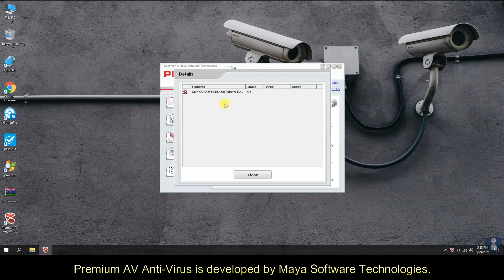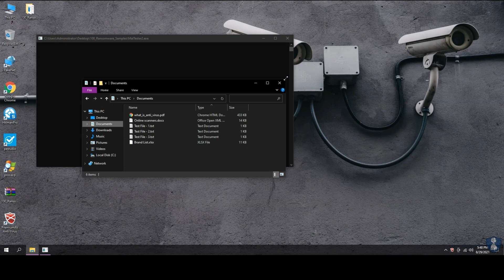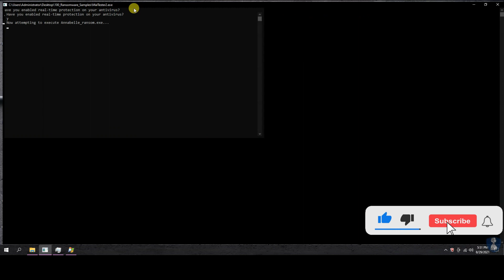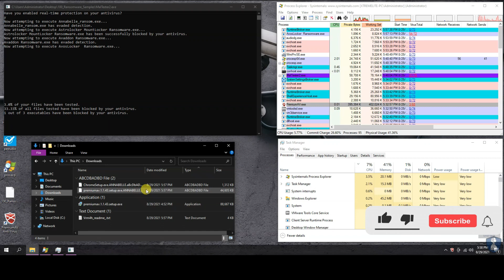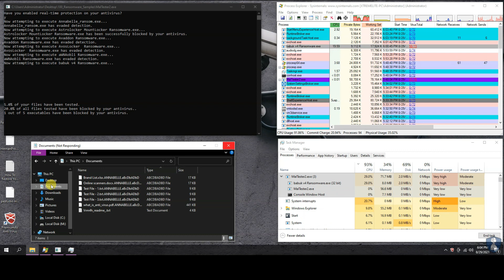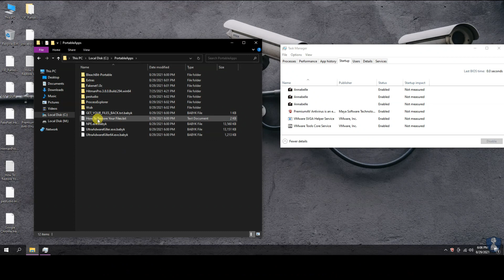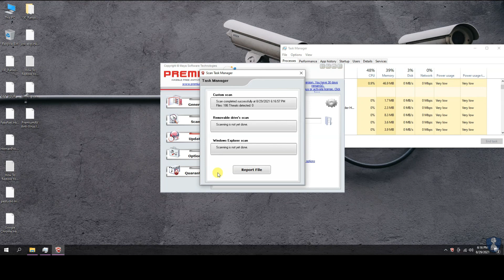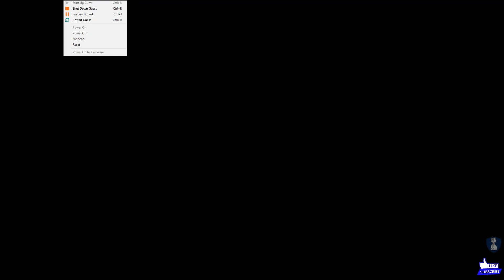PremiumAV Review | PremiumAV Antivirus vs Ransomware | Ransomware Protection Test | 2021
PremiumAV Review | Premium AV Antivirus vs Ransomware | Ransomware Protection Test | 2021

Hello Friends!!

In this video, we are testing PremiumAV Antivirus against 100 Ransomware samples.
Let's find out the "Best antivirus for ransomware", "best ransomware protection", "best ransomware protection antivirus". We are performing here "ransomware attack test".